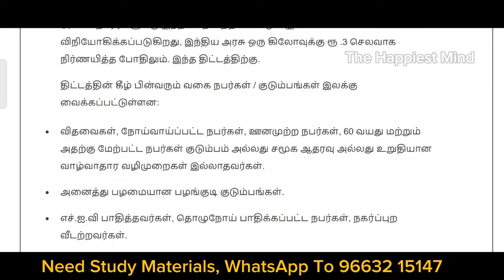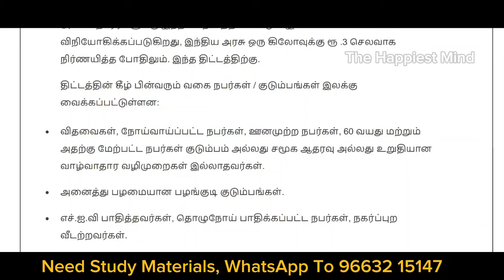DRB | RATION SHOP INTERVIEW QUESTIONS IN TAML | IMPORTANT INTERVIEW QUESTIONS FOR RATION SHOP PART 8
RATION SHOP INTERVIEW QUESTIONS in TAMIL
MPORTANT INTERVIEW QUESTIONS FOR RATION SHOP
நியாய விலைக் கடைநேர்முக தேர்வில் கேட்கப்படும் மிக முக்கியமான வினா மற்றும் விடைகள்
result of ration job,
ration job appointment order 2024,
ration job result status today,
ration shop job result 2024,
ration shop job result,
ration shop job
result 2024,
ration salesman job result 2024,
ration salesman job result,
ration shop job vacancy 2024 results,
in ralion shop ob result,
ération shop job interview result,
ration shop job vacancy 2024 result,
ration job result today news,
ration job result today update,
ration job result 2024 today,
today ration job result,
thiruvallur ration job result,
ration job result website,
when ration job result 2024
ration shop joo vacancy 2024 result date,
ration job
result parpathu eppadi,
ration job result parpathu
eppadi tamil.
ration job interview result,
ration job interview result 2024
ration shop job interview result 2024
ration salesman job interview result,
ralion job result in tamil,
ration joti interview resull 2024,
ration card job interview result,
ration kadai
job interview result,
ration job result latest news,
ration shop job result 2024 tamil nadu,
tamilnadu ration job result,
ttration job new update 2024,
ration job details,
ration kadai job result,
ration kadai job result 2024,
madurai ration job result,
tration job result news,
ration job result 2024 tamil nadu,
tin ration job result 2024
tn ration job result,
in ration job resull 2024
n ration job result update,
ration job result.
ration job result how to check.
coimbatore ration job 2024 result 2024
how to check ration job result2024
ta ration job result date 2024
ralion shop appointment order enpo varum 2024
ration shop result 2024tamil nadu
ration lizard result
resan kadal job result 2024
ration job result2024
ration job
appointment order 2024
ration shop appointment order 2024
ration job 2024
ration job new update2024
tration shog result 2024
ration shop upscias
Tamilnadu Government Joos2024
Tamilnadu Govt Jobs2024
Government Joos2024in Tamilnadu